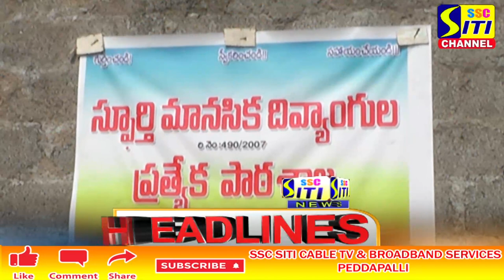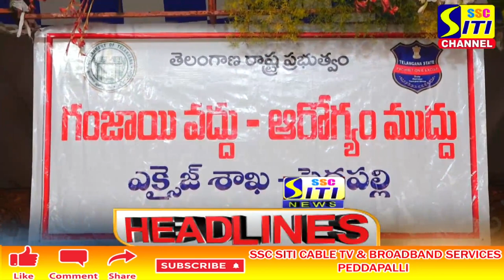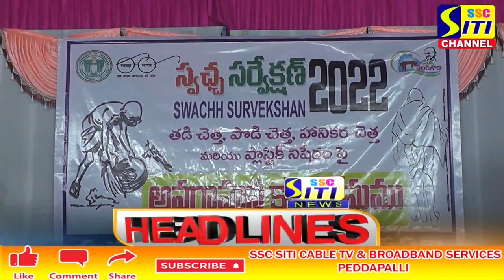SITI CHANNEL HEADLINES PEDDAPALLI 08-02-2022